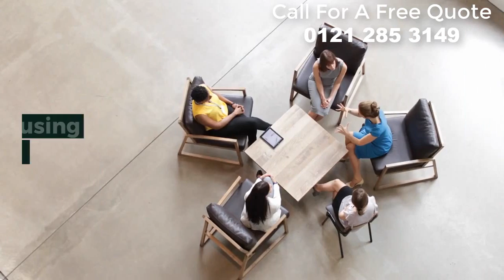bearwood kitchen fitter - 0121 285 3149 -kitchen fitters in Birmingham west midlands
bearwood kitchen fitter - kitchen fitters in bearwood birmingham west midlands | kitchen fitter ideas and design bearwood - 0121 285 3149.

If you've got a small kitchen and want to maximise the amount of available storage space, here are three tops tips for small kitchen design

bearwood kitchen fitters supplied and fitted in bearwood  birmingham and surrounding areas.

we hope to give you some ideas for your new fitted kitchen but mostly we hope you will come and meet us at our fitted kitchen showroom in birmingham so that we can learn a little about you and your lifestyle to enable us to create your perfect fitted kitchen individually designed and unique to you.

for a free quotation for the design  supply and installation of your kitchen fitter in bearwood birmingham  call us today -  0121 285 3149.  whether you are after your kitchen remodeling  or a new kitchen fitted  vanity basins  mirror  floor design or accessories we can design  supply and fit your stunning custom kitchen fitter in the bearwood birmingham   saltley  vauxhall and newtown areas covering b6 4du and b6 6qr .

Whether you are after your kitchen remodeling  or a new kitchen fitted  vanity basins  mirror  floor design or accessories we can design  supply and fit your stunning custom kitchen fitter in the aston   saltley  vauxhall and newtown areas covering b6 4du and b6 6qr .